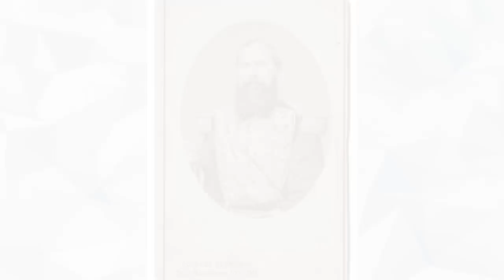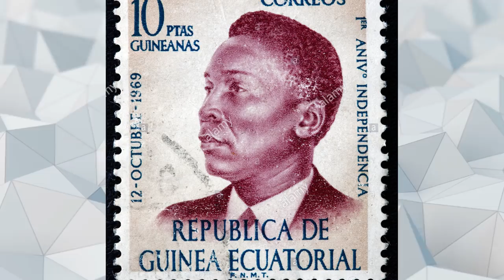10 SZALONYCH WYCZYNÓW DYKTATORÓW